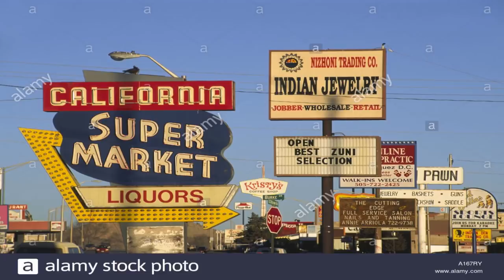Arizona Driving, Parking and Highway Traffic, Arizona Living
Today Rob talks about Arizona Driving, Parking and Traffic. Part 9
Also Rob shows you some pet ideas and how to handle parking, Lok for shade.

Outdoor Travel channel:
Products We Use For Podcast & Internet Radio Broadcasting:

Floureon BM-800 Condenser Microphone Black+ Pop
Filter Wind Screen + Arm Stand with XLR Male to
XLR Female Microphone Cable for Studio Recording:

BEHRINGER XENYX 1204USB, 6 Channel Mixer:

Behringer HPS3000 Studio Headphones:

Plugable USB 2.0 10-Port High Speed Hub:

Canon VIXIA HF G40 Full HD Camcorder:

LimoStudio 3meter x 2.6meter / 10foot. x 8.5foot. Background
Support System, 800W 5500K Umbrella Softbox Lighting Kit for
Photo Studio Product, Portfolio and Video Shooting Photography Studio:

Roland R-05 Studio WAVE/MP3 Recorder: